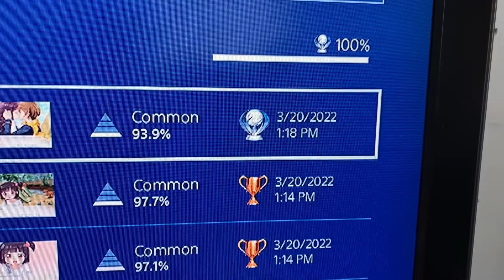PS4 Trophy Hunting 828th Platinum(AS) The Language Of Love!